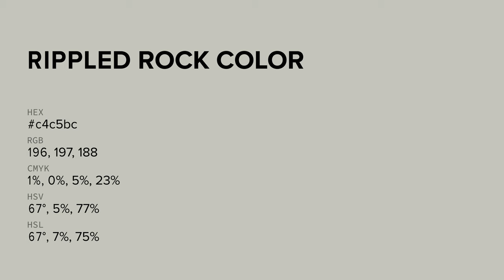Rippled Rock color c4c5bc hex color - Grey color - Cool color c4c5bc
What color is Rippled Rock ? c4c5bc hex color - Grey color - Cool color c4c5bc

Hex c4c5bc Color Code is also known as Rippled Rock color.

Hex c4c5bc Color code in RGB color code model is created after adding 76.86% red color, 77.25% green color and 73.73% blue color.
Hex c4c5bc Color code in CMYK color (process color) code model is generated after subtraction of 0% cyan, 0% magenta, 4% yellow and 22% black.